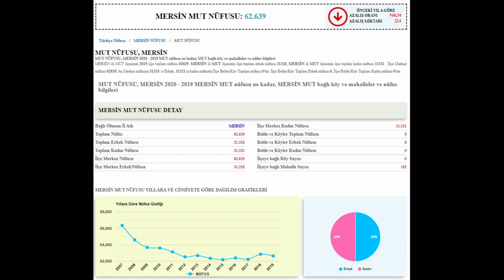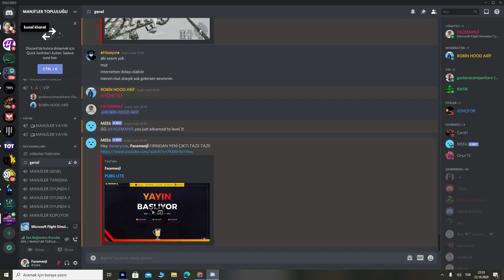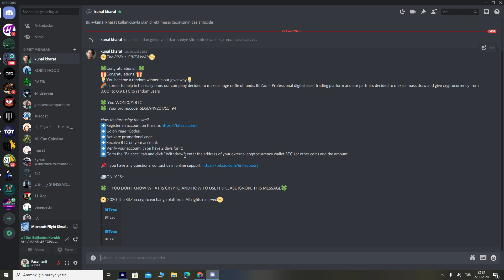MERSİN MUT turu 📺 ( microsoft flight simulator 2020 )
LÜTFEN PAYLAŞIMDA BULUNABİLİRMİSİNİZ.